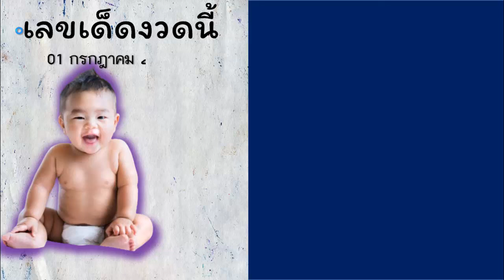ไทยเคล็ดลับ ให้แล้วนะ (( อยากให้ออก)) [[ เลขทดลองออก]] (( 17/7/67)) ต้นฉบับแมวดำนำโชค